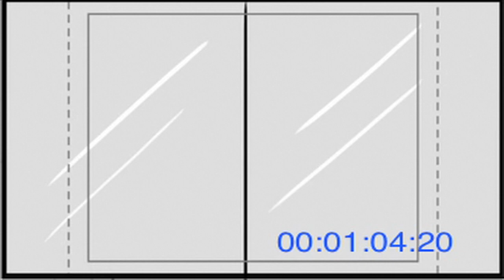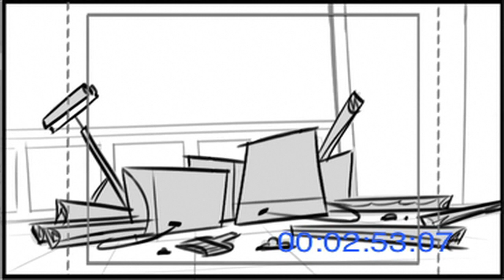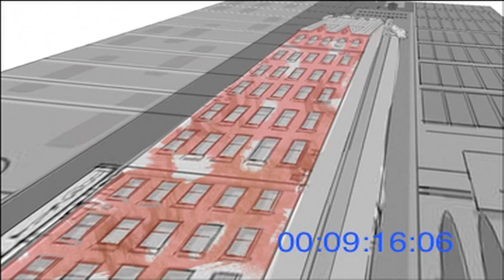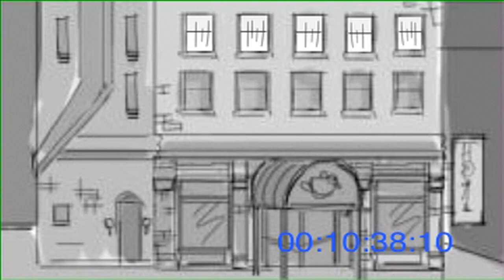The 9th Life of Sherman Phelps - Legend of Sweepy Hollow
Here's a Neptoon Studios oldie that NO ONE has ever seen before. Written by me (Todd Kauffman). Directed by me and Mark Thornton. Storyboards by Paul Watling and Dipesh Mistry. Produced back in 2012-ish. It was a work in progress that never got pitched to a network. Not quite there yet - but fun none the less. Enjoy!